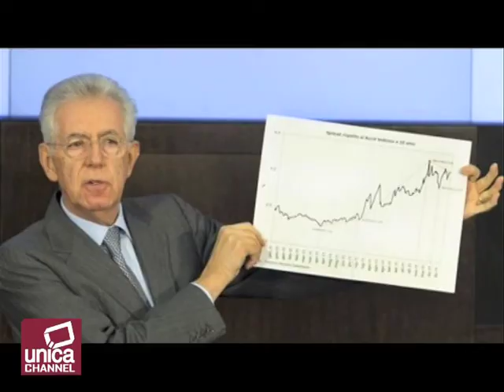Mario Monti tranquillizza l'Eurozona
Le dimissioni annunciate dal Premier Mario Monti, come previsto spaventano i mercati e lo spread riprende a salire.
Lo stesso Monti però, tranquillizza tutti dichiarandosi fiducioso per il futuro affermando che: "Le elezioni daranno all'Italia un governo responsabile".
"Non bisogna drammatizzare le reazioni dei mercati" continua ancora il Presidente nella sua conferenza stampa tenuta ad Oslo, alla premiazione del premio Nobel alla Unione Europea.
" Sono molto fiducioso sul fatto che le elezioni italiane, quando si svolgeranno, qualunque governo daranno all'Italia, sarà altamente responsabile".
La cancelliera Tedesca Angela Merkel, tramite il suo portavoce, fa sapere che ha sempre lavorato bene con il Premier Italiano e che quello che la lega a lui è un rapporto di sincera stima.
I timori delle reazioni negative dei mercati, causati dall'incertezza politica, si sono materializzati all'apertura delle contrattazioni con lo spread fra i Btp italiani e i Bund tedeschi che chiude a 351 punti base, dopo aver superato quota 360 punti nel corso della seduta.
I dubbi su quella che potrebbe essere una instabilità politica di paesi come l'Italia, hanno un effetto immediato sul debito della Spagna.
E' quanto afferma il ministro spagnolo dell'economia, Luis de Guindos che continua dicendo: "Quando sorgono dubbi sulla stabilità di un paese vicino come l'Italia, che a sua volta è percepito come vulnerabile, ci contagiano subito, l'aiuto di cui ha bisogno la Spagna è che siano eliminate le incertezze sul futuro dell'euro. Questo è l'aiuto principale".
L'eliminazione dei dubbi sulla irreversibilità dell'euro, ha concluso il ministro dell'economia, renderebbe "molto più facile il finanziamento" della Spagna sui mercati.
"Monti comunque è attivo" queste le dichiarazioni del Premier Francese Francois Hollande, che prosegue affermando: "non so quale ruolo sceglierà ma l'ho visto piuttosto attivo, tutt'altro che in disarmo".

Si rifornivano di droga a Napoli ed a Foggia per poi rivenderla davanti alle scuole di Ariano Irpino.
Sono stati tratti in arresto dai Carabinieri della locale compagnia, i due giovani spacciatori Arianesi di 22 anni.
I due giovani, finiti agli arresti domiciliari, si rifornivano di cocaina a Napoli e di hashish a Foggia ed era loro abitudine portare la droga sino a casa ai propri "clienti".
Durante le indagini sono state sequestrate varie dosi di hashish e cocaina.

Da un'elaborazione della Coldiretti dei dati Istat relativi al "Reddito e condizioni di vita", emerge che in 12 mesi è raddoppiato il numero di Italiani che non possono permettersi un pasto completo adeguato, almeno ogni due giorni.
Sono saliti a 6,2 milioni gli italiani che "vanno ben oltre il rischio di povertà e non hanno denaro a sufficienza neanche per alimentarsi adeguatamente", e la situazione tende a peggiorare tra i pensionati.
Dall'analisi emerge ancora, che più di una famiglia su tre dichiara di aver diminuito la quantità e la qualità dei prodotti alimentari acquistati rispetto all'anno precedente.

Nella serata di ieri si è chiusa la 16ima giornata del campionato di calcio di serie A.
Di Natale illumina Marassi e l'Udinese batte per due reti a zero la Sampdoria di Ciro Ferrara.
Lazio invece, viene fermata in casa dal Bologna sul risultato di zero a zero; "pareggio giusto", dice il tecnico Petkovic " la Lazio è stata troppo prudente".